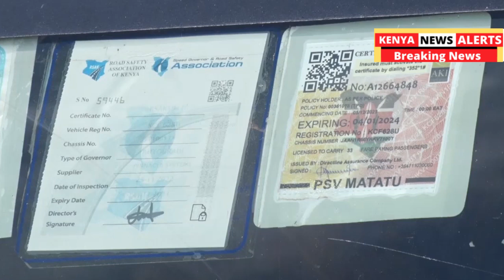STRICT ACTIONS AS NTSA INTENSIFY CRACKDOWN ON UNROADWORTHY VEHICLES AHEAD OF SCHOOL REOPENING!!